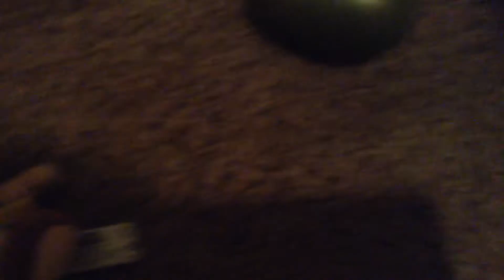Green Yoshi have a dream